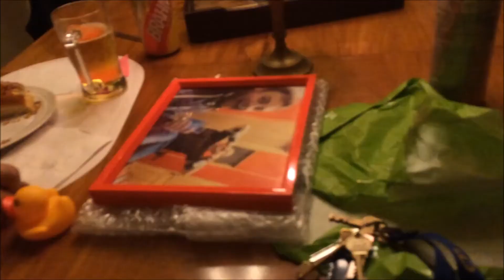Abschied Rouven - Eine neue Etappe hat begonnen